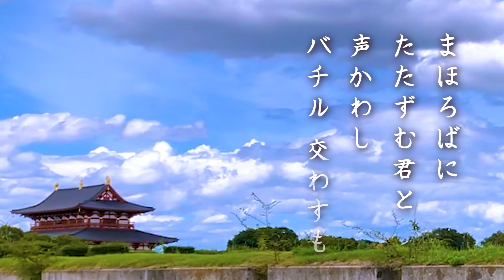平城京であまのいわとびらき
あなたが抱えている「アラユルお悩み・お疲れ・ご苦労」聞かせてください。
Zoomヒーリングセッション

ご覧頂き、有り難う御座います。
癒しの波動を受けてリラックス出来ましたでしょうか？

あなたは今、十分に
ゆっくり寝れてますか？心の底から笑ってますか？辛いとき泣けてますか？
あなたの感じた氣モチを素直に出せてますか？

日々、生きていると色んなコトが御座いますわね。
人間関係。思いがけない怪我や難に苛まれている・・・。
複雑なる社会は、多くの心身のストレスを生み出していますわね。

そんな中で一生懸命に日常をこなしておられますね。
ほんとうに「お疲れ様。」で御座います。

もう、無理はなさらないで。
どうか、あなたご自身を大切にしましょう。

齋のZoomヒーリングで
あなたを・あなたのタマシイを蘇らせましょう。

ただ、話すだけでも、
誰にも話せない弱音、お悩み、ご苦労…心の内を言葉にするだけでも癒されるものです。
他言は一切致しません。

「ピュアなタマシイが蘇り」
「あなたが、あなたらしく生きて行けますように」

あなたの笑顔が、何より大切なこと。
そして、何よりのヨロコビで御座います。
その為に　最善を尽くします。

★詳細・お問合せは
HPまでアクセスください。

★InstagramのDMからも
メッセージお受けしております。

朝の目覚めの時や
休息のひと時に

聞くだけで、
あなたの潜在意識が目醒めます。

平城京にて、
流れてきたウタをお伝えします。

　まほろばに　たたずむ君と

　　声かわし

　バチル　交わすも

　　　楽しかるかな

ヤマトの為に  貴方様の為に  世界の平和の為に愛を込めて

祈　斎之丞 ゆかりの

登録いただきますと
＊特別な波動＊が届きます。

わたくし　斎が
見えるサポート（セッション）と共に
見えざるエネルギー、
神々への祈りの活動を続けて参ります。

Instagramのウタ・写真
ブログ
聖地巡礼の祈りをYouTubeにて配信し、

浄化と覚醒を広めて参ります。